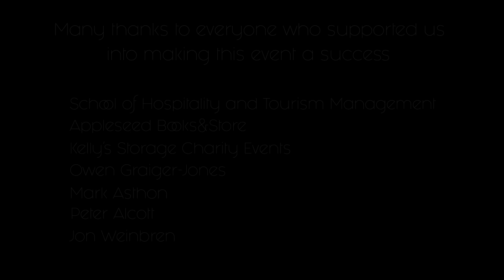Winter Fashion Show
Winter Fashion Show curated by students from the University of Surrey School of Hospitality and Tourism Management.
Produced by students and staff from the Digital Media Arts programme. @dmasurrey